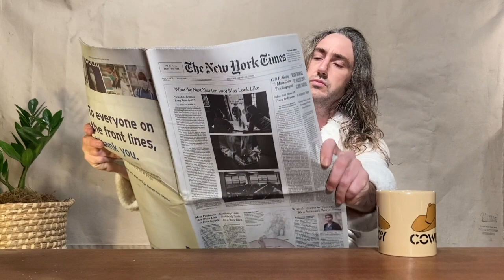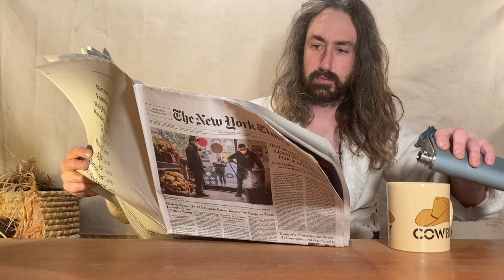Kevin Carducci - Yesterdeja Vu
Lowstar Rodeo is the social distant side project of Kevin Carducci (The Easy Leaves).

Written and performed by Kevin Carducci
with Lead Guitar by Henry Nagle
Recorded by Henry Nagle in Santa Rosa, CA

Something's wrong in California
Something's wrong in Texas too
Doctors spoke up and tried to warn us
But they just couldn't get the message through

So here I am with another morning
Breaking down all my dreams
Nowhere to go but the house I've haunted
Since time came apart at the seams

How long will it take to break the loop
Another lonely case of yesterdeja vu

Leaving Nashville was a no decision
Once things spun out of hand
I'm losing hold of the life I worked for
Let the teardrops fall where they land

Ain't got the patience now to read the paper
With the news stuck on repeat
Can't tell the sound of a passing siren
From my mind feedin' back on me